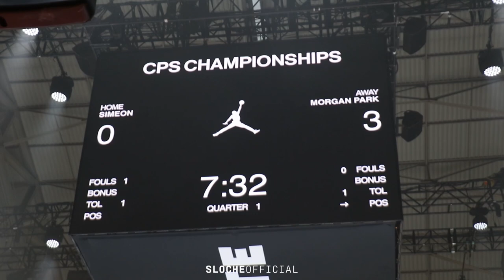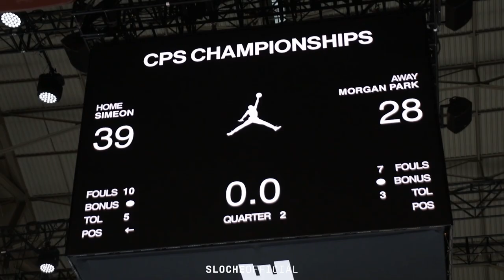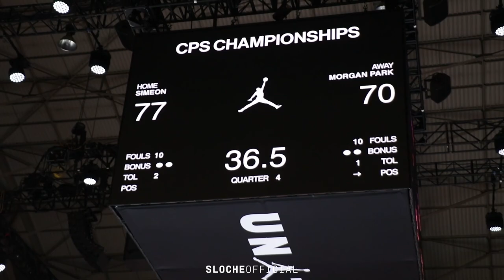WHO RUNS CHICAGO!? Simeon Takes On Adam Miller & Morgan Park for The City Title!